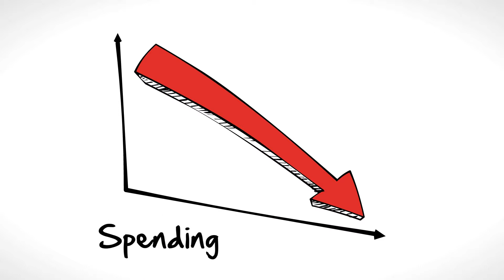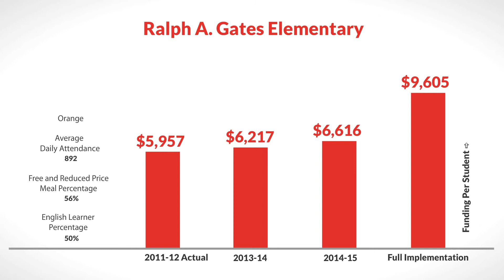LCFF for Ralph A. Gates Elementary